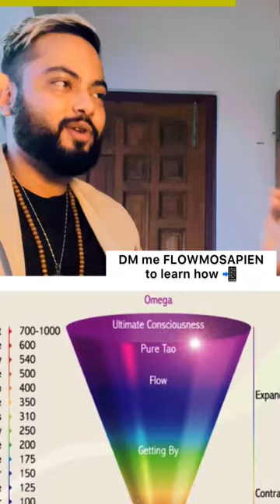Ultra instinct in real life?